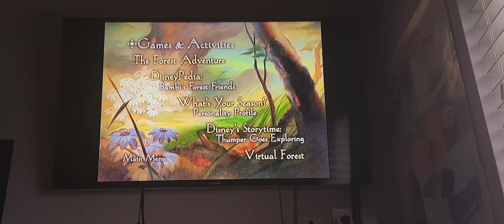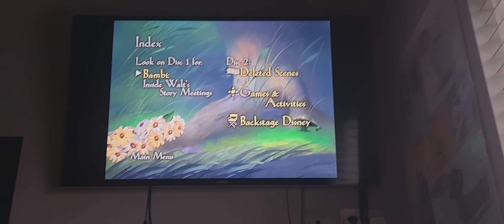Bambi 2-Disc Special Edition 2005 UK DVD Bonus Disc Menu Walkthrough